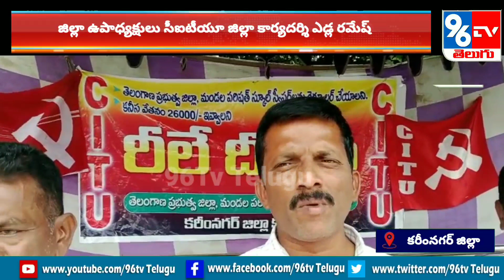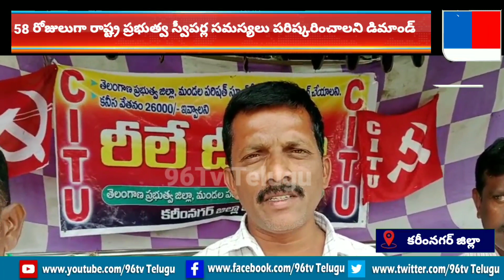Govt School Sweepers Regularisation Dharna Calls Chalo Collecterate - Karimnagar - 96Tv Telugu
96Tv Telugu News is a Telugu Live TV News Channel owned by Kokila BroadCasting Media Digital Satellite News Network Pvt Ltd .

 96Tv News is a  24 hour Telangana Telugu News Live Broadcaster, dedicated to report news across Telangana, Andhra Pradesh and other parts of India and world. Through Telugu News live reports, breaking news, sports News updates, weather reports, entertainment, business trends, exclusive interviews,  and current affairs.

96Tv Telugu News brings innovation and the best of the telugu news content that serves the interests of the viewers of Telangana and Andhra Pradesh in the most receptive formats. It's equipped with the state of the art technology and infrastructure.